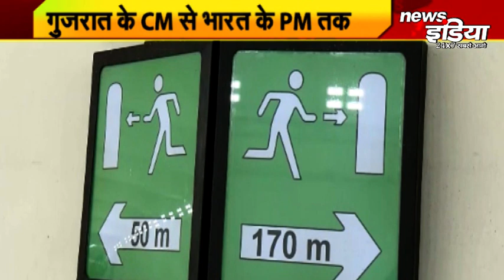PM Modi 20 Years: CM se PM तक का सफर । News India 24x7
News India 24x7 Live for Latest Upadates & Breaking News of Politics, Sports, Cricket, IPL 2020, Bollywood, Health, Business, Lifestyle etc.